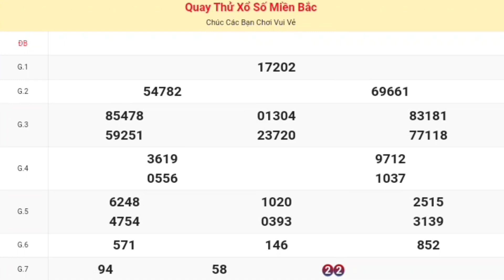XSMB | Quay Thử Kết Quả Xổ Số Miền Bắc ( Hà Nội ) P3 Hôm Nay Thứ 5 Ngày 12-09-2024